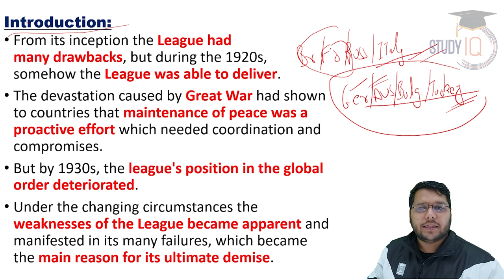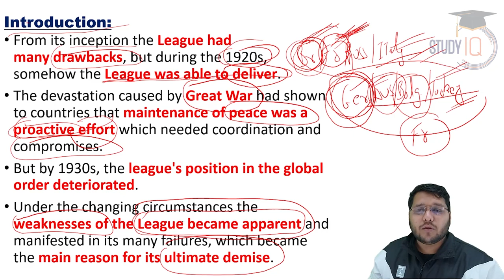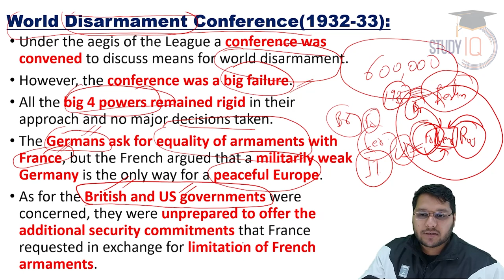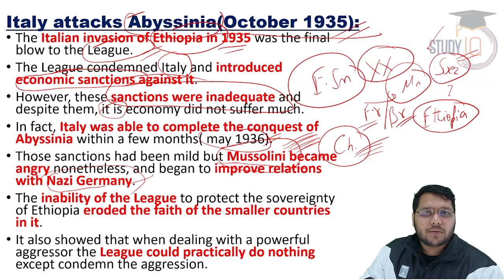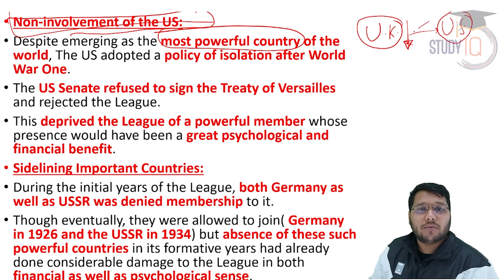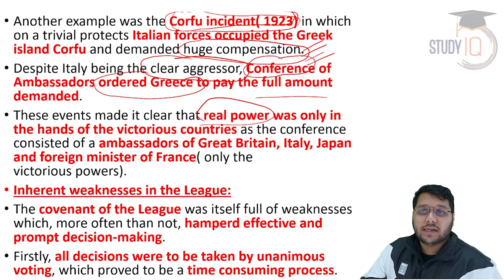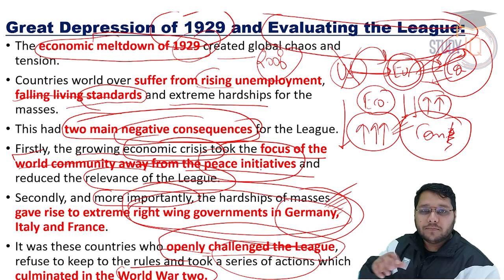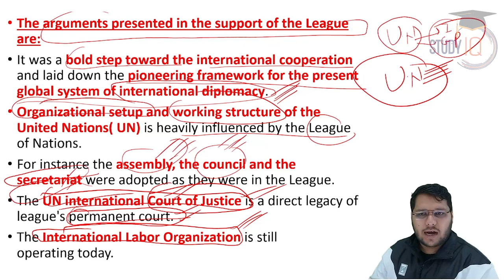Interwar Period of Europe - Failure of League of Nations - History lecture for all competitive exams